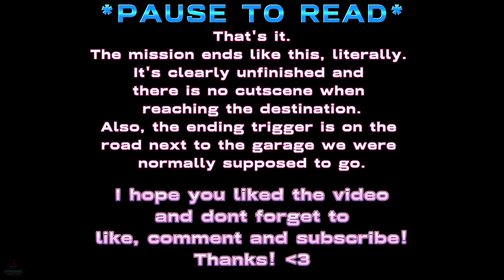NFS Most Wanted 2012 Beta Build: Safe House Compromised Mission Gameplay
Dive into the world of Beta NFS Most Wanted 2012 and discover this Beta Mission! 🚗💨
In this video, we're exploring the Safe House Compromised Beta Mission which is unfinished
but it's worth watching and there is also the name of a character from NFS Most Wanted 2005 mentioned! 🤯
If you're a fan of NFS Most Wanted and love discovering new aspects of the game, this video is for you! 🎮🔍
I love hearing from our community and appreciate your support. 👍
Join our growing community of NFS enthusiasts. 🏎️💨
▶Make sure to leave a 👍 𝗟𝗜𝗞𝗘 👍 if you liked the video!
IGNORE - (Tags)
NFSMW12 BETA GAMEPLAY,NFSMW12 BETA BUILDS,
NFSMW12 EARLY GAMEPLAY,NFSMW12 JANUARY BUILD,
NFSMW12 NOVEMBER BUILD,NFSMW2012 ALASKA,
NFSMW12 GELDY,NFSMW12 MAY BUILD,
NFSMW12 AUGUST BUILD,NFSMW12 DEBUG GAMEPLAY,
NFSMW 2012 MAY BUILD,NFSMW 2012 HAWAII,
nfsmw12 beta build,nfsmw12 may build,need for speed,
need for speed most wanted,most wanted,
need for speed most wanted 2012,
nfsmw12 beta missions,nfsmw12 beta exploration,
NFSMW 2012 beta exploration gameplay,
nfsmw12 beta build,nfsmw12 may build,nfsmw12 beta exploration,
nfs most wanted beta gameplay,nfs most wanted 2012 beta gameplay,
nfsmw 2012 early gameplay, nfsmw 2012 beta,
need for speed most wanted remastered,
nfs beta materials,nfs mw beta content mod
rpcs3,nfs most wanted alpha,NFS MODS 2023
nfs beta,nfs beta mod,nfs mw 2012 beta,nfs most wanted beta content,
nfs most wanted beta content mod,nfs most wanted beta mod,
nfs most wanted beta,need for speed most wanted beta,
nfsmw beta content mod,nfs most wanted beta version,
nfs most wanted alpha,nfs most wanted 2012 beta mod,
nfs mw beta content mod,most wanted beta,beta nfs mw,nfs beta materials,
nfs beta content, nfsmw beta mod,nfsmw beta,RPCS3,nfs mw12,
nfs most wanted 2012 beta,need for speed beta,nfs most wanted 2012,
need for speed most wanted 2012 garage in beta ???,nfs pro street,
need for speed most wanted 2012 garage in beta,
need for speed most wanted 2012 beta,need for speed curiosidades,
nfs most wanted 2012 car sounds,nfs most wanted 2012 lexus lfa
need for speed most wanted remastered,nfs beta mod,
nfs mw 2012 beta,nfs most wanted beta content,
nfs most wanted beta mod,nfs most wanted beta,
need for speed most wanted beta,nfsmw beta content mod,
nfs mw beta content mod,nfs beta materials,nfs most wanted ps2 demo,
nfs beta content,nfsmw beta mod,RPCS3,
need for speed most wanted 2012 beta,nfs beta,
nfs most wanted beta content mod,nfs mw beta,rpcs3,
need for speed curiosidades,need for speed most wanted remastered,
nfs mods,nfs most wanted beta version,nfs most wanted mods,
nfs most wanted remastered,need for speed most wanted mod,
need for speed mods,nfs most wanted cops,nfs most wanted 2012,
need for speed beta,need for speed mod,nfs mw demo,nfs mw12,
nfs most wanted demo,nfs most wanted 2012 beta build,
nfs most wanted 2012 beta,need for speed 2022,nfs 2022,
nfs most wanted 2012 graphics mod,need for speed most wanted mods,
nfs unbound,nfs most wanted 2012 car mods,nfs mods most wanted,
need for speed most wanted all car sounds,nfs most wanted funny moments,
nfs most wanted 2012 beta sven nissan,nfs most wanted 2012 beta sven,
nfs most wanted 2012 sven beta,nfs most wanted 2012 beta rpcs3,
nfs most wanted 2012 beta geldy,nfs most wanted 2012 beta debug test,
nfs most wanted 2012 beta test,nfs most wanted 2012 beta finale,
nfs most wanted 2012 beta test',nfs most wanted 2012 beta april,
nfs most wanted 2012 beta build ps3,nfs most wanted 2012 beta build,